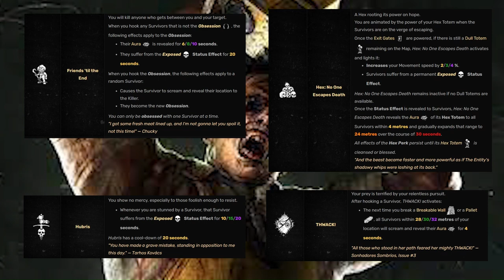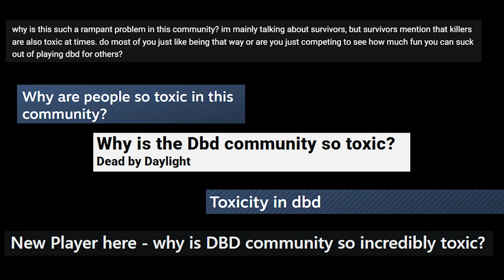HE DID WHAT WITH THAT STICK?! | Dead By Daylight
In this video, Jay plays 3 dead by daylight killers using the random perks event. He plays Oni, Bubba, and Pyramid Daddy and shows a amazing range of skills which is accompanied by his amazing commentary.

Edited by Sketch488 and JayNightmar3
Follow my Stream, Twitter and Merch!